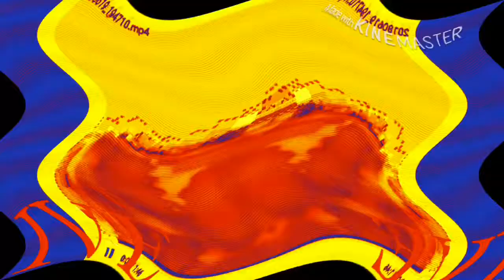MP4 Effects Round 4